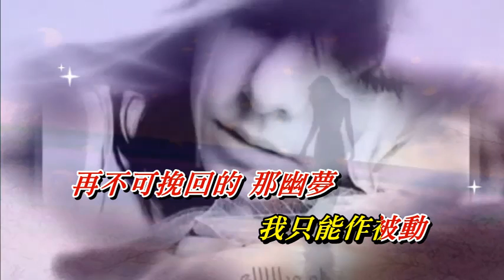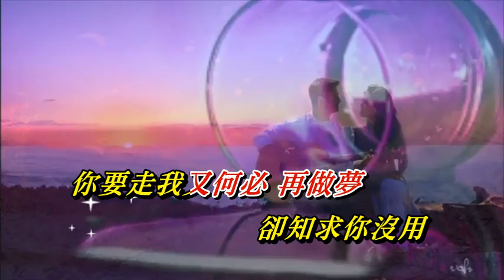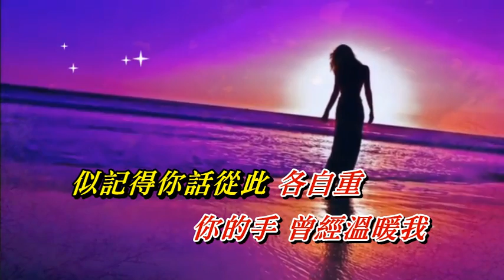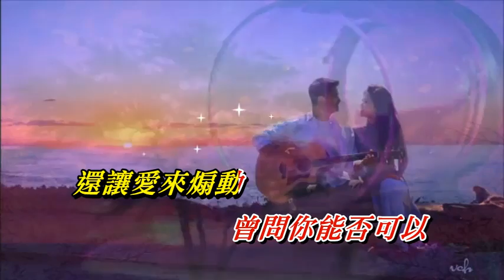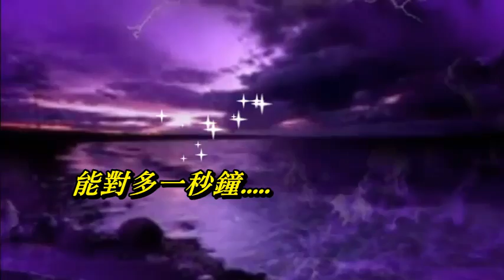留多一秒鐘 林志美〈MMO 卡拉版〉